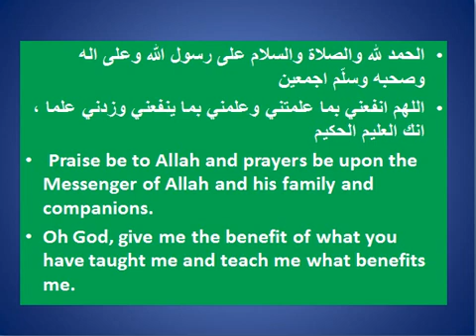Atlantoaxial rotatory subluxation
SHORT TALK ABOUT Atlantoaxial rotatory subluxation WITH EXAMPLES

CONSULTANT RADIOLOGIST